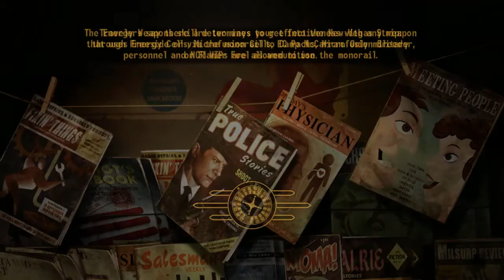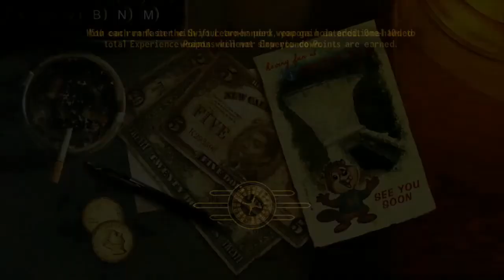Let's Play Fallout New Vegas with Mom- #8- With a Little Help From My Friends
Someone in Novac has been very bad...